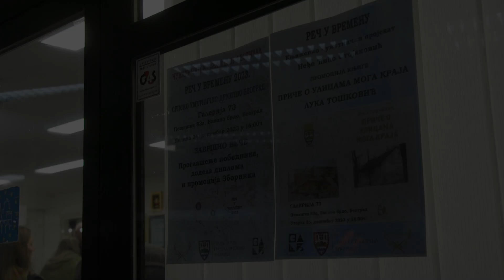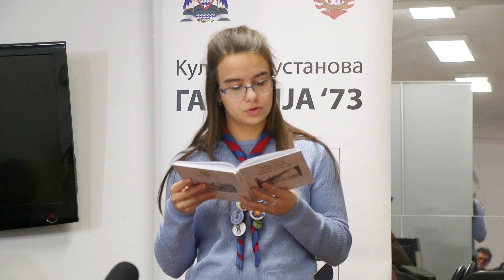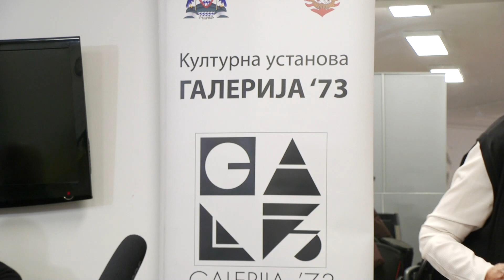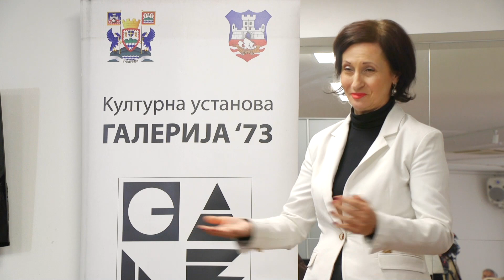Reč u vremenu - Neđo Ćićo Stojanović - Luka Tošković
Promocija najnovije knjige Luke Toškovića
PRIČE O ULICAMA MOGA KRAJA
Galerija 73
Banovo brdo, Beograd
26.decembar 2023.
U programu učestvovali:
Luka Tošković, autor
Trifko Ćorović, tehnički urednik knjige
Slavica Vilotijević, profesor
Jelena Tošković, učenica
Jelena Veljković, učenica
Urednik i voditelj tribine - Neđo Ćićo Stojanović, književnik
Snimatelj - Petar Pavlović